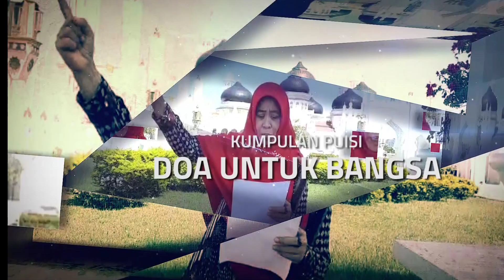Corona Karam Karya Uci Muryani ( Puisi Doa Untuk Bangsa )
Corona Karam
Karya Uci Muryani
kepulauan Riau